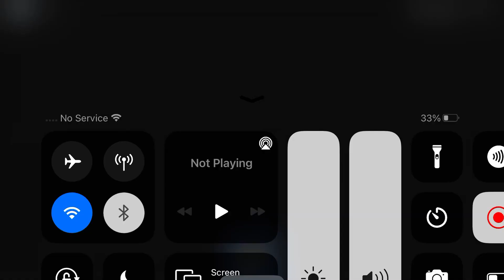Piggy: Branched Realities Astra JumpScare (Ch2 Update)